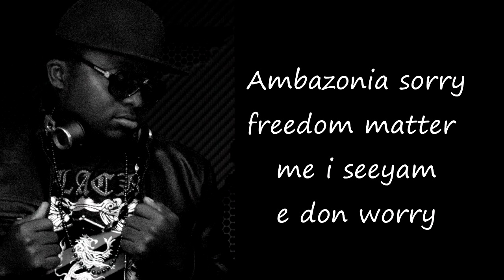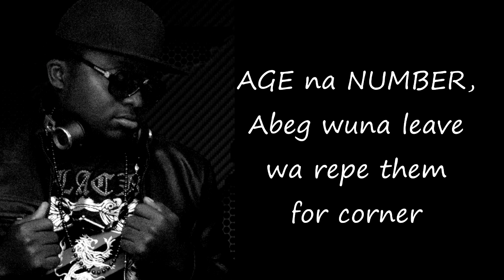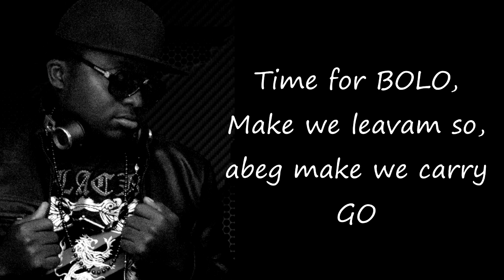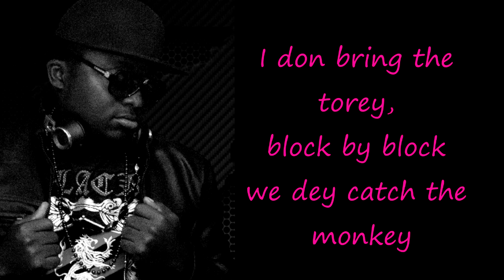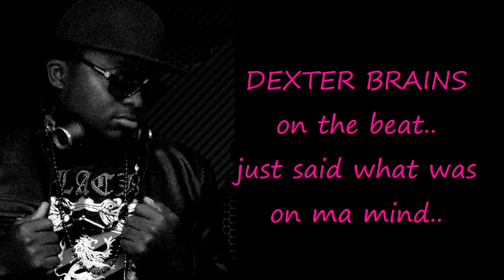CRAZE IN THE STRUGGLE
I got so much mad the way people handle the struggle for the independence of my motherland, power mongers enter the game turnam up side down na wety this? we go surely seize this Facebook from some people i swear... i vex climb on my mic. na the results this... all man take yi position and respect all man if not ill take it one after the other. so holam for dey so.. DEXTER on the BEAT...